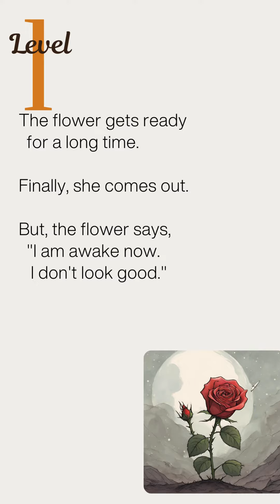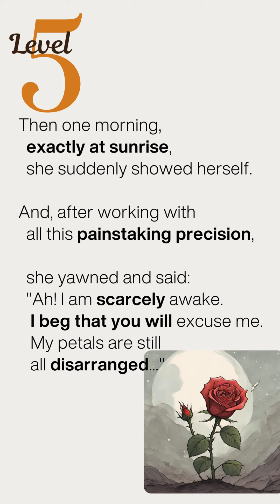DAY42. 원서로 영어 독학ㅣ영어 자존감 회복ㅣ영어 공부ㅣ어린왕자 원서읽기ㅣ단계별읽기ㅣ자기계발ㅣ그릿ㅣGritㅣThe Little Princeㅣ30 week challenge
🎧 Chapter 8 원서 해석 : 그러던 어느 날 아침, 정확히 해가 떠오르는 순간에 꽃은 피 어났다. 그렇게 세심하게 공을 들인 후에 피어났건만 꽃은 하품을 하며 말하는 것이었다. "아함~ 이제 막 잠에서 깨어났답니다. 용서하세요. 아직 꽃잎 이 좀 어수선해요.."

🎧 삽화와 함께 해석을 상상하며 들어보세요~ 단계별 영상은 2분 이하 입니다. 반복해서 들으시면서 원서에 조금씩 익숙해지시는 자신을 발견하세요~

🎧 30주 영어원서 읽기 프로젝트(매일 아침 7:09 업로드)
   - 매주 한 챕터
   - 월 - 목  : 단계별 한 문단
   - 금요일 : 한 챕터 원문 전체
   - 응용영상(아웃풋활용)은 준비되는대로 올려드릴께요.
   - 어린왕자는 총 27 챕터로 되어있으며 그중 긴 부분은 나눠서 올리겠습니다.

🎧  아웃풋 자료도 활용하세요~ 어린왕자 문맥속에서 좋은 인풋을 받으셨다면 문맥속에서 내 일상으로 가져올 문장도 공부해보세요! 저도 공부하면서 제작하는 영상이라 조금 부족한 부분도 있으니 참고해주세요~

🎧 영어 그릿(Grit)하기 - 저도 포기하기 일쑤였던 영어 공부를 30주 프로젝트를 통해 함께 도전하고 있습니다. 구독자님들과의 약속을 지키기 위해 저도 꾸준히(그릿하게) 노력할께요!

🎧 해가 바뀌어 저도 기분 전환 삼아? 영상 느낌을 바꿔보았습니다. 모두 좋아해주셨으면 좋겠네요^^